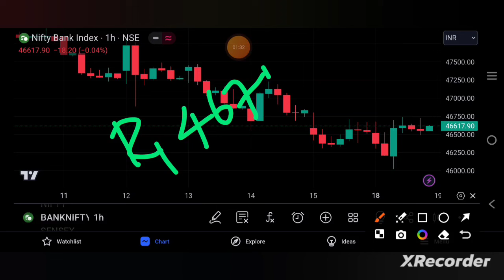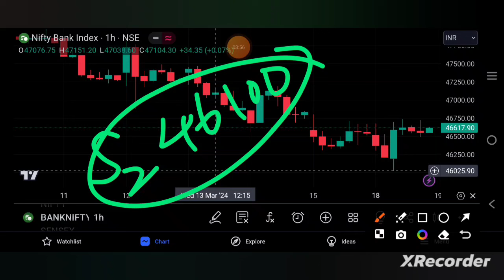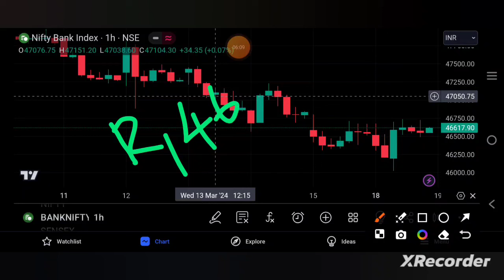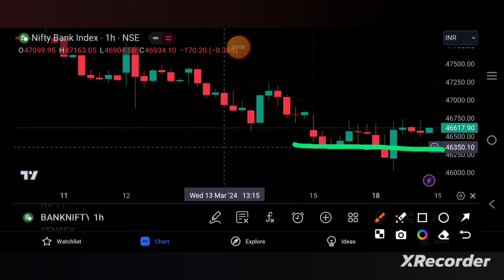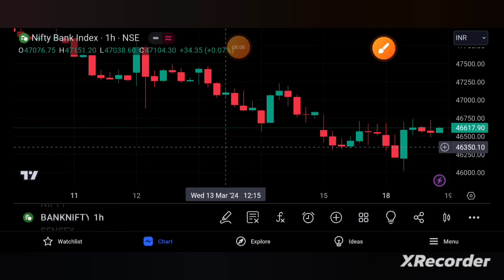BANKNIFTY PREDICTION FOR TOMORROW 19/3/24 | bankniftytomorrow | TAMIL STOCK ANALYSER